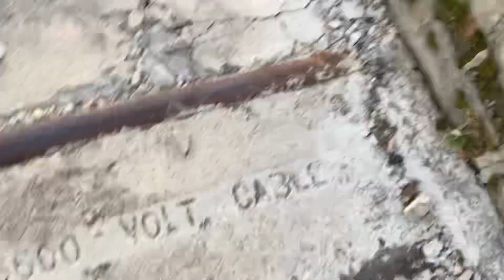Lounge Pantha @ Portland Foundations Crackernight Twilight Markets NSW 10/6/23